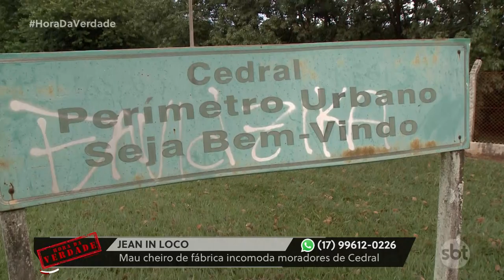JEAN IN LOCO: Mau cheiro de fábrica incomoda moradores de Cedral